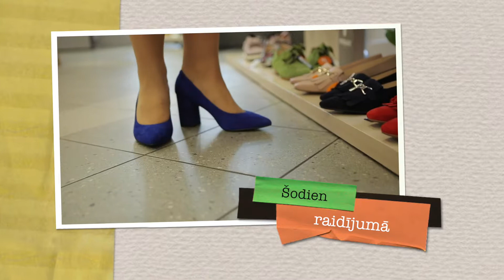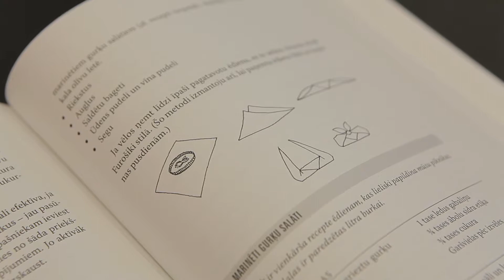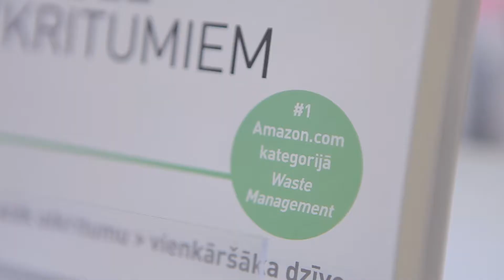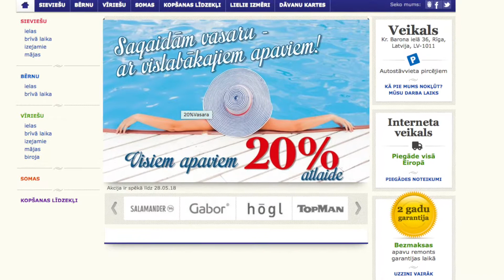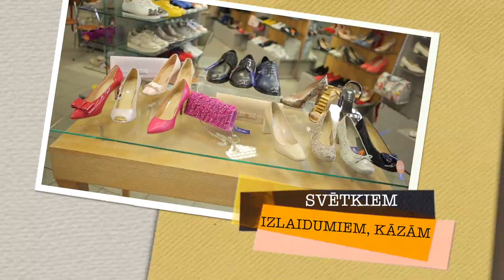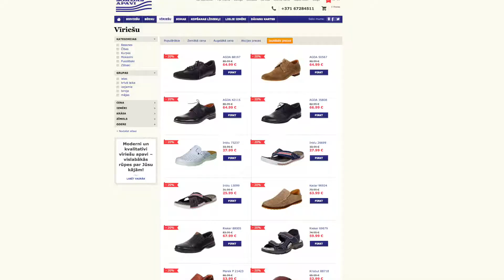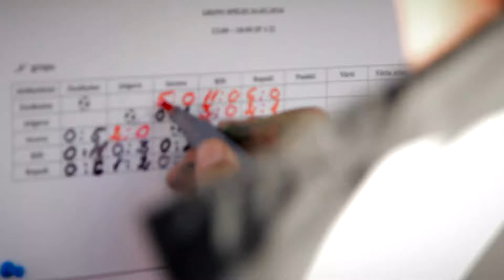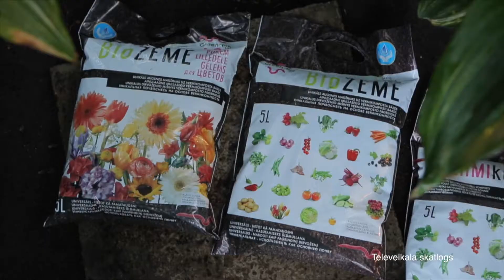Dzivite 2018 05 26